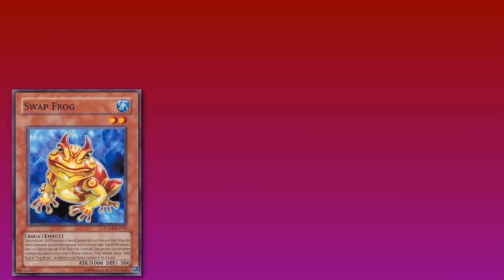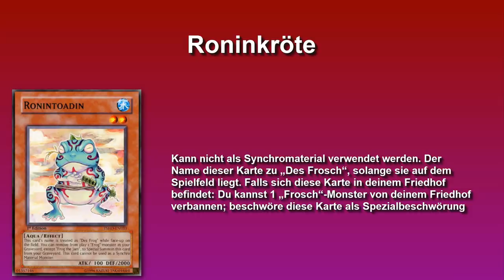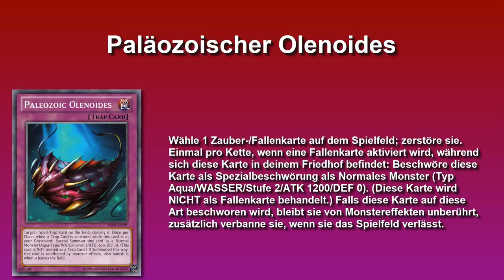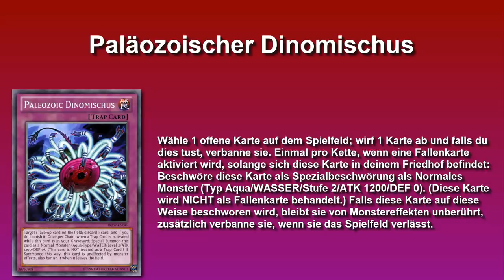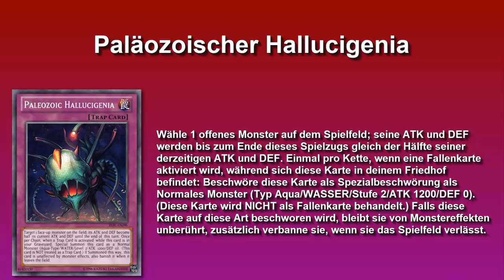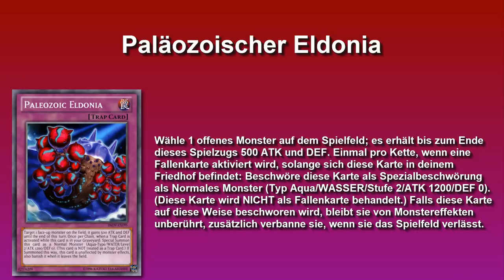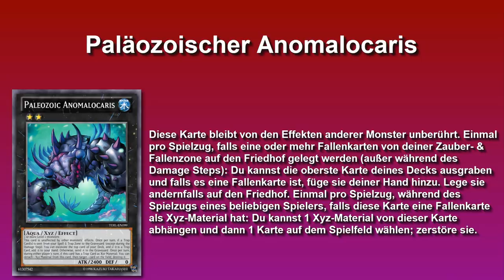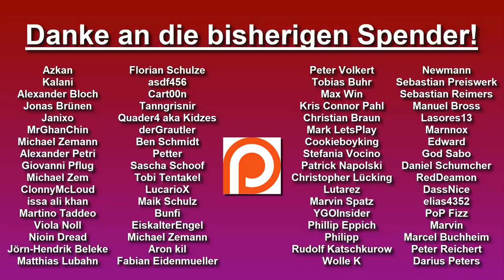Yu-Gi-Oh! Gute Themendecks - Paläozoisch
In diesem Format werde ich euch in jeder Folge ein komplettes Themendeck vorstellen. Ich gehe jede einzelne Karte des Themas durch und versuche die Stärke zu bewerten, sowie einige Strategien herauszufinden, die das jeweilige Thema zu bieten hat. Am Ende dieser Videos werde ich immer eine Deckliste präsentieren, die zeigen soll, wie man das Thema gut spielen kann.
Wenn wir uns hier schlechte Themen anschauen, dann wird es natürlich noch deutlich unterhaltsamer, da diese teilweise sehr lachhaft sein können. Dennoch können in diesem Format auch gute Themen behandelt werden.